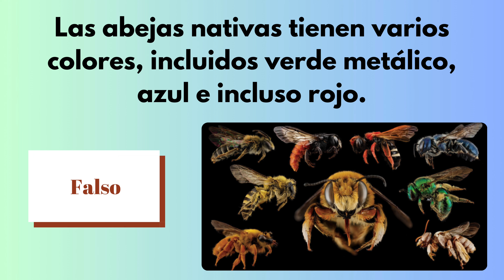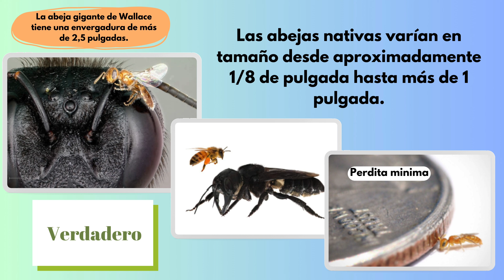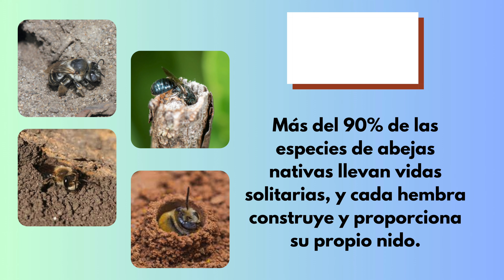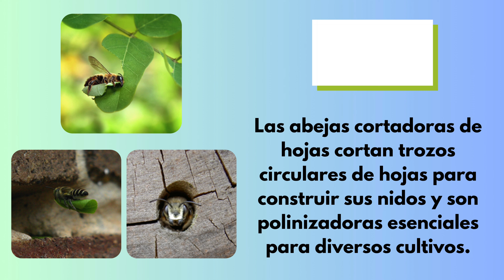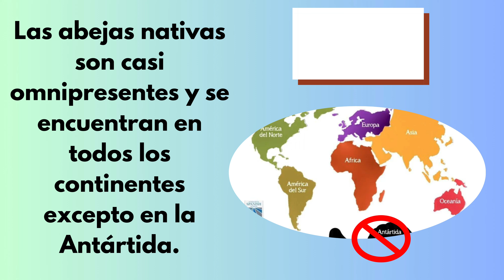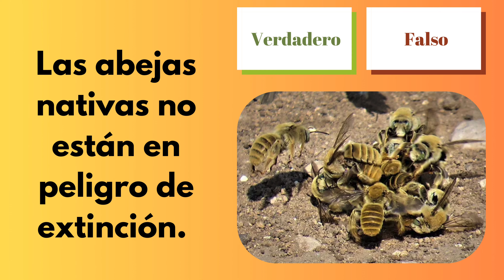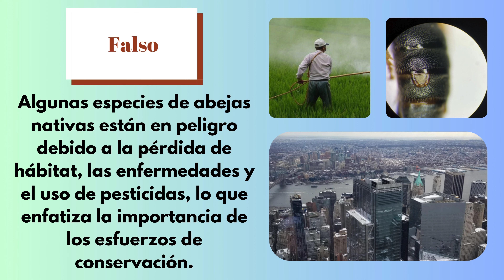TODO SOBRE ABEJAS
¿Puedes responder correctamente las 10 preguntas sobre las abejas nativas?